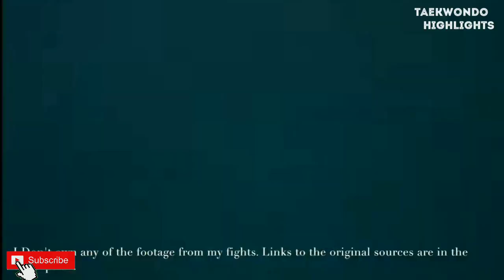Lauren Williams🇬🇧~Road To Tokyo || Beautiful Taekwondo Athlete || Amazing speed & accuracy!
GET THE LATEST TAEKWONDO PRODUCTS:
Training Shoes
Taekwondo Back Pack
Taekwondo chestguard
Taekwondo Uniform
Taekwondo kicking pad
Taekwondo Shin guard
Taekwondo Hand gloves
Taekwondo Chest Guard(Best Quality)
Taekwondo T-Shirt
Taekwondo Punching Bag
Taekwondo uniform (adidas)
Daedo Diamond Taekwondo
Firefly Taekwondo Dress
Thai Kick Pad
Gym Bag
Prospo Focus Pad Curved
Taekwondo Foot Protector(Premium Quality)
Taekwondo Kit Bag
Taekwondo Blackbelt( Dae do)
Mooto WTF Poomsae Uniform
Adidas WTF Taekwondo Chest Protector
Taekwondo Cotton T-Shirt
Taekwondo Half Sleeve T-Shirt
Double Kick Durable Strike Pads
Double Kick Pad Target Tae Kwon Do